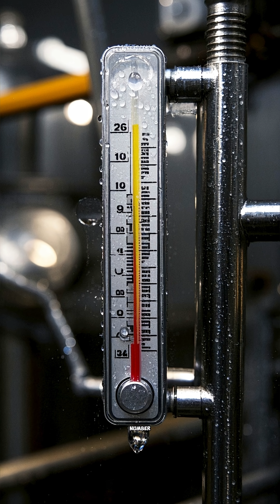Facts About Gliese 581g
Gliese 581g could be one of the first truly Earth-like planets ever found. But is it real? Dive into the mystery and science behind this alien world.